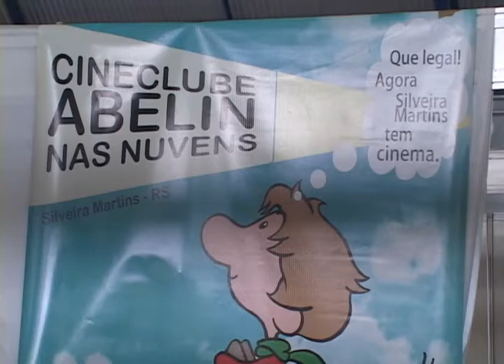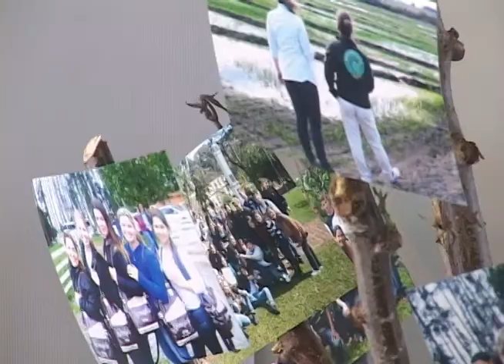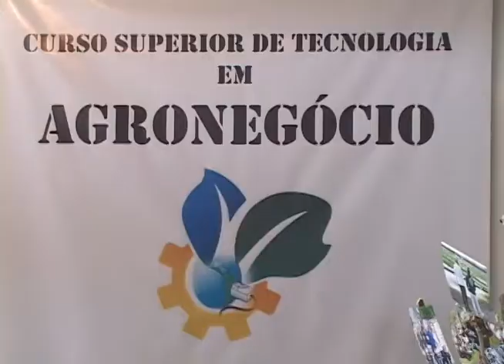Especial Profitecs - Estande da UDESSM